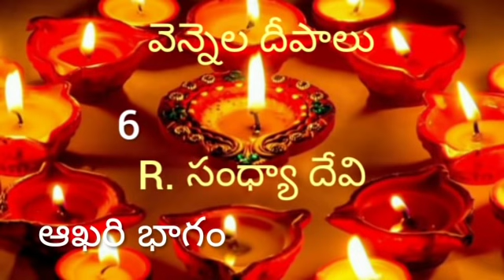వెన్నెల దీపాలుపార్ట్ 6# తెలుగు నవల#తెలుగు ఆడియో బుక్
తెలుగు ఆడియో బుక్ వెన్నెల దీపాలు by R. సంధ్యా దేవి గారు# తెలుగు నవల